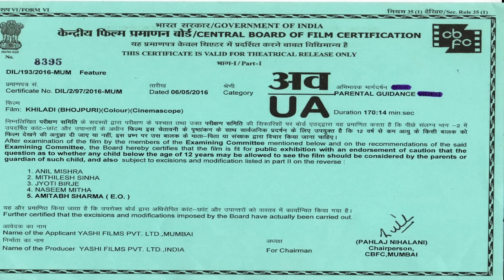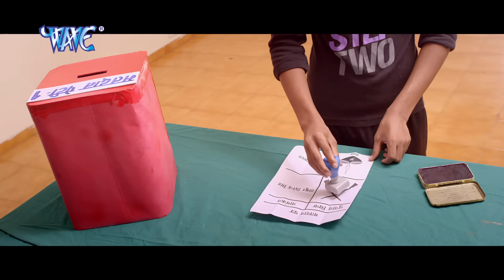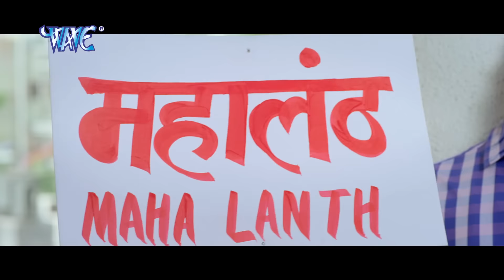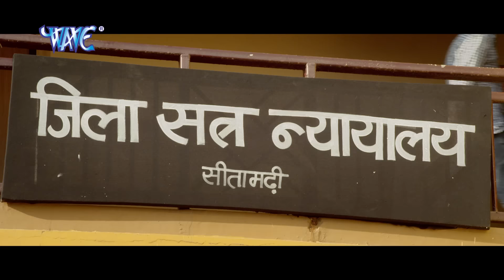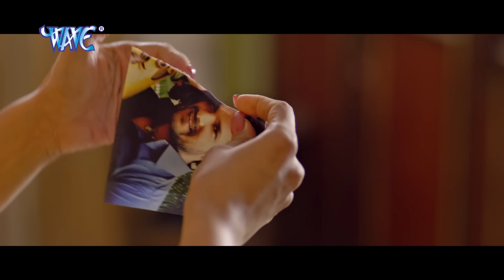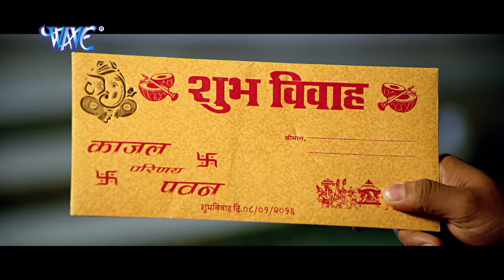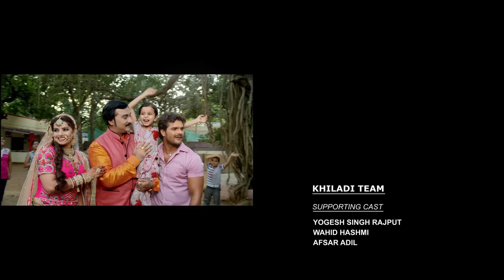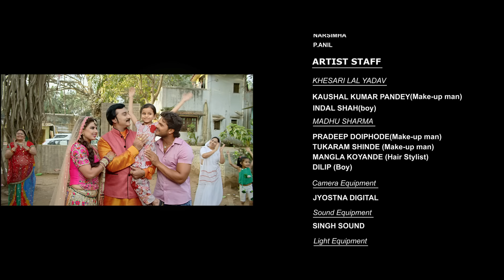खिलाड़ी || Khiladi || Super Hit Full Bhojpuri Movie || Khesari Lal Yadav || Bhojpuri Full Film 2023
Film Name – Khiladi
Star cast – Khesari Lal Yadav, Madhu Sharma, Anjana Singh Etc .
Singers – Khesari Lal Yadav, Indu Sonali, Kalpana, Khusboo Jain Etc.
Music director – Avinash Jha "Ghunghru Jee"
Song lyrics – Pyaare Lal Yadav, Azad Singh
Film writer – Aslam Sheikh
Banner - Yashi Films
Producer - Abhay Sinha, Manish Singhal
Director - Aslam Sheikh